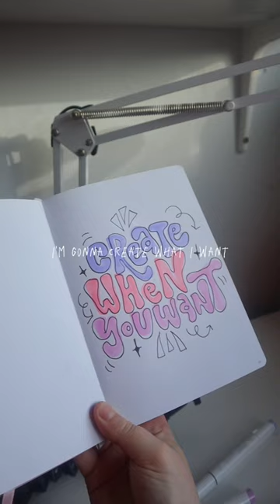I don’t like my content anymore…